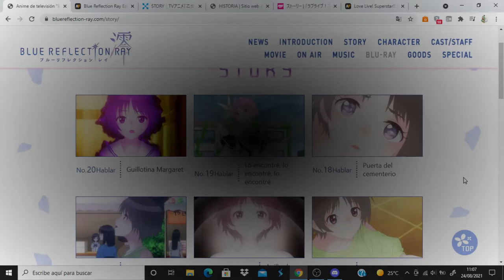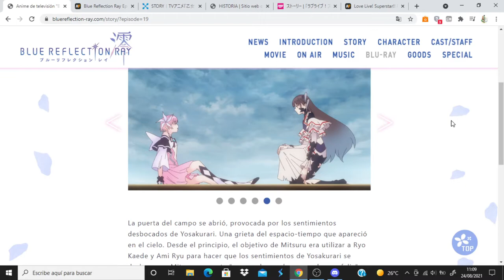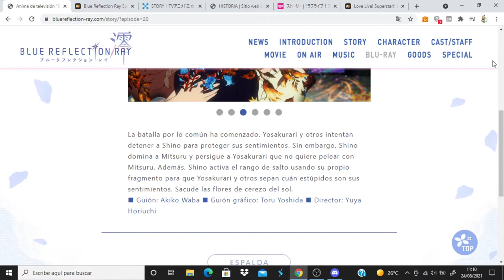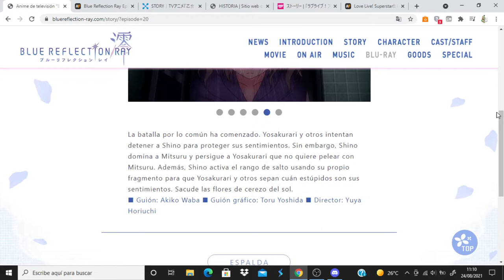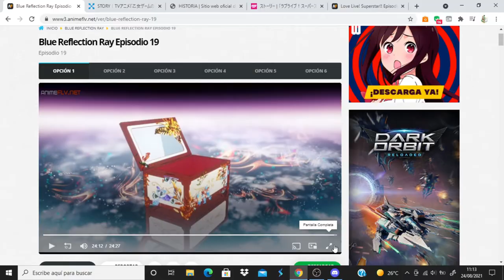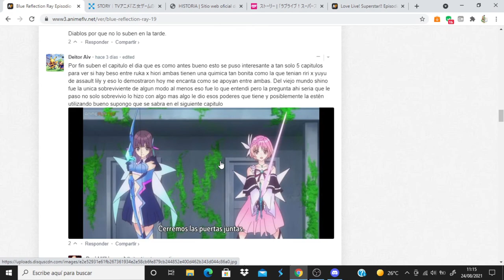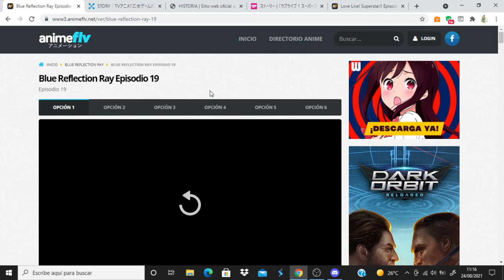Blue Reflection Ray comentando avance del capitulo 20